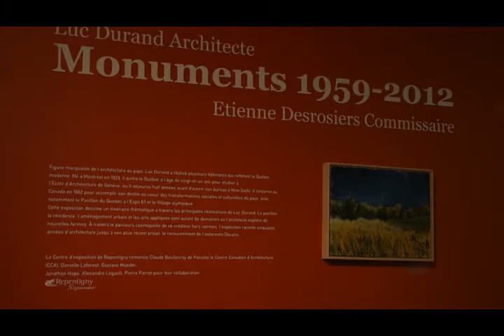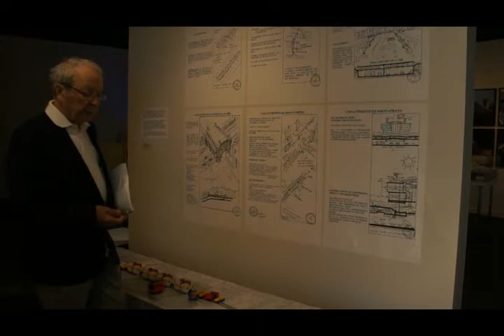Exposition Luc Durand, Monuments 1959-2012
Du 30 septembre au 28 october 2012

Au Centre d'exposition de Repentigny
3, Place d'Évry
Repentigny, Québec
ville.repentigny.qc.ca/expositions